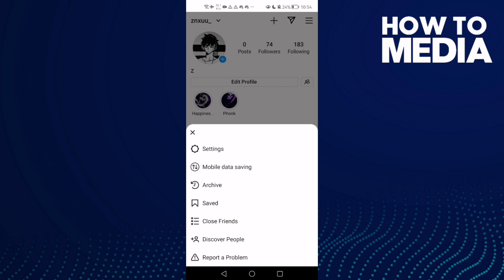How to Make Only People I Follow Can Reply on Your Story on Instagram Lite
in this video we discuss :